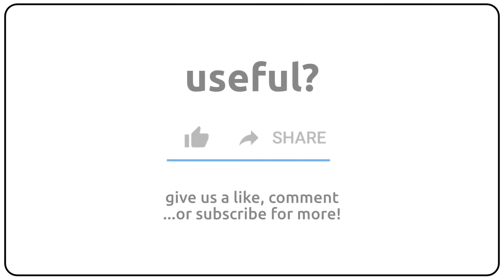How to pronounce adrogate in english?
How to pronunce adrogate in english
How to pronunce adrogate in american accent 🇺🇸?
How to pronunce adrogate in british accent 🇬🇧?
How to pronunce adrogate in australian accent 🇦🇺?

Como se dice adrogate en ingles?
Como se pronuncia adrogate en ingles?